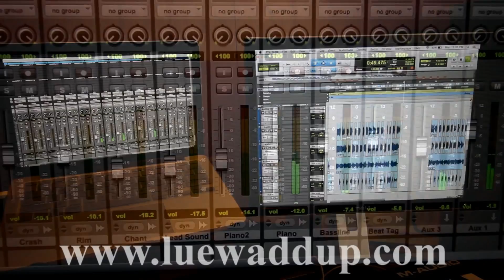Boonkoon 3/7/17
Filmed & Edited by: Cut Eye Visions